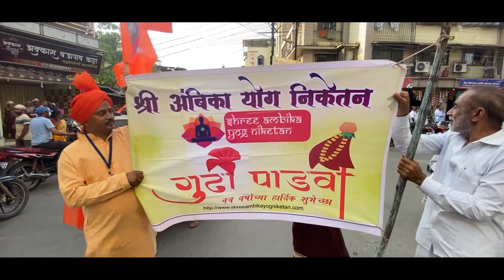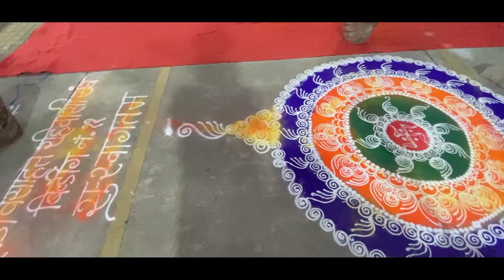Gudipadwa 2022 | विरारचा पाडवा , शोभायात्रा आणि म्हाडा कॉम्प्लेक्स ची प्रथम सत्यनारायण महापूजा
नमस्कार मंडळी कशे आहेत मजेत ना , मजेतच राहा !!

हा व्लॉग आम्ही विरारकरांनी गुढीपाडवा आणि आमची पहिली सत्यनारायण महापूजा कसा साजरा केला याबद्दल आहे
 आमच्या वृंदा मयेकर मॅडम , श्री विठ्ठलनाथ संस्थान अनी अस्तित्व यांना त्यांच्या भव्य शोबायात्रेचा भाग बनवल्याबद्दल विशेष धन्यवाद

जर तुम्हाला विडीओ आवडला असेल तर लाईक बटण दाबायला विसरू नका आणि सबस्क्राईब करायला विसरू नका